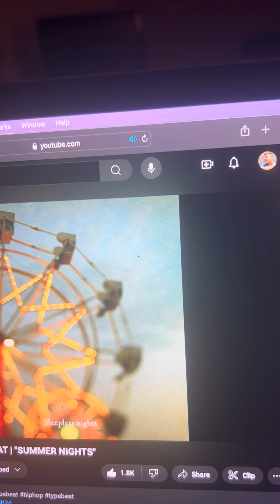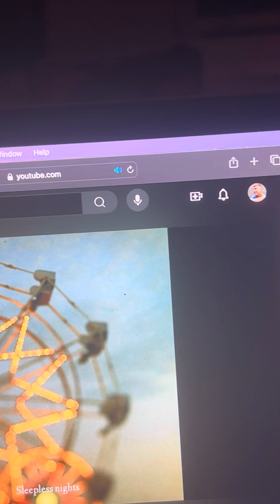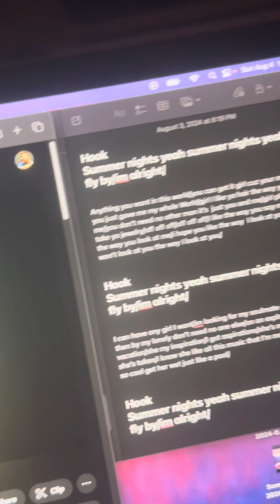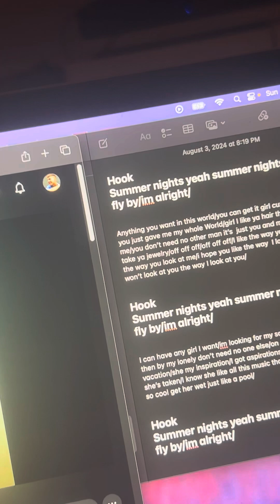Summer nights practice singing 🎵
Sub b